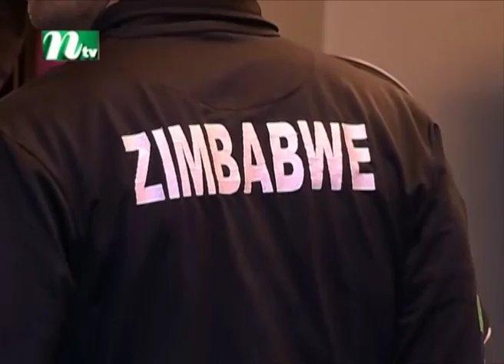বাংলাদেশের বিপক্ষে টেস্টে ভালো করতে মুখিয়ে জিম্বাবুয়ে